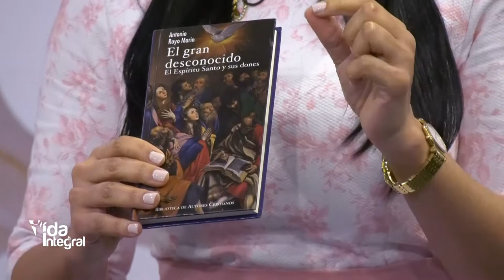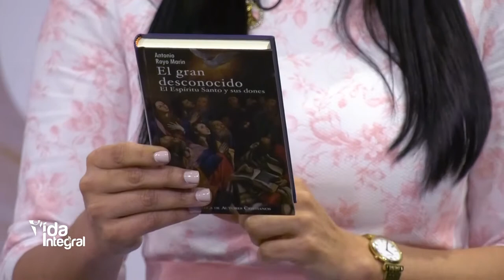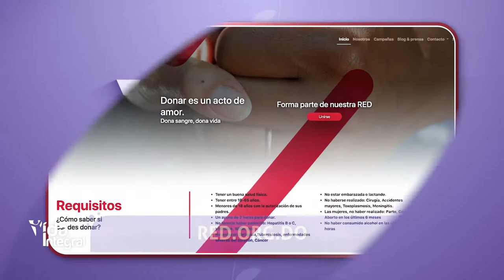Vida Integral -04/09/21 3/3